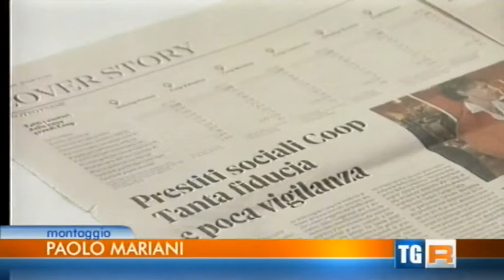Coop Operaie di Trieste, domani udienza in Tribunale - TGR FVG 30/11/2014 (h19:30)